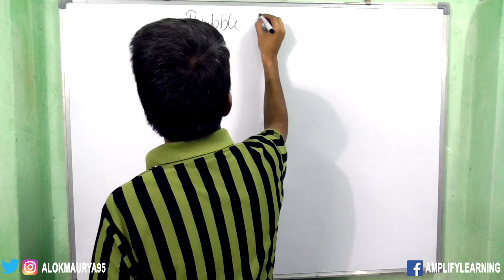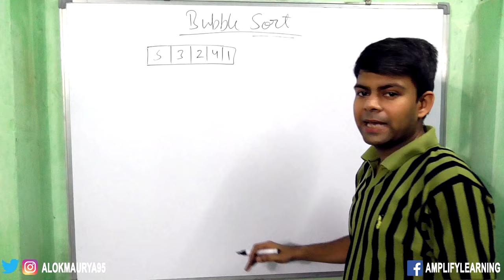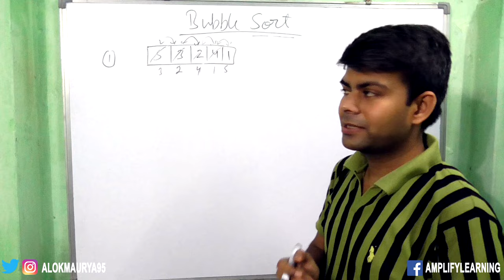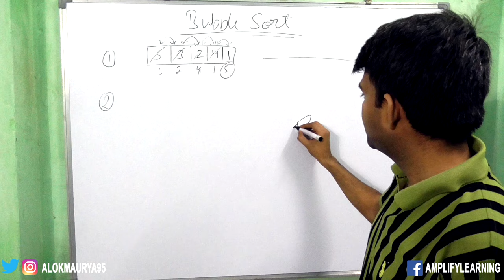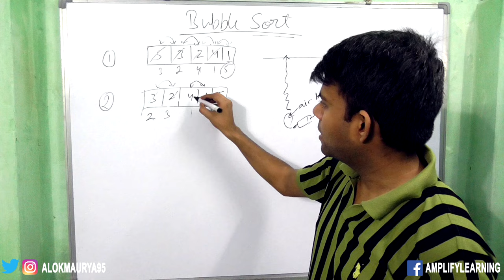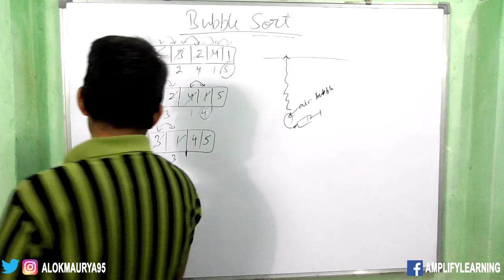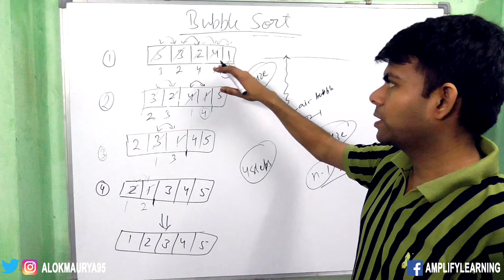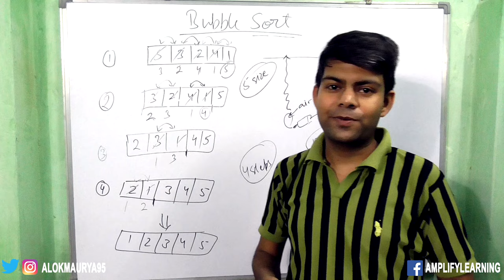Bubble Sort in Java | Explained 📗 | ICSE Computer Class 10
Class 10 Computer ICSE